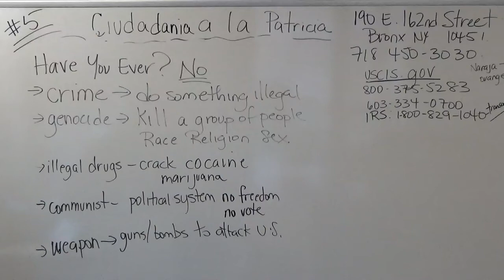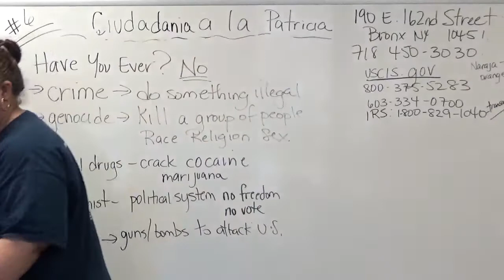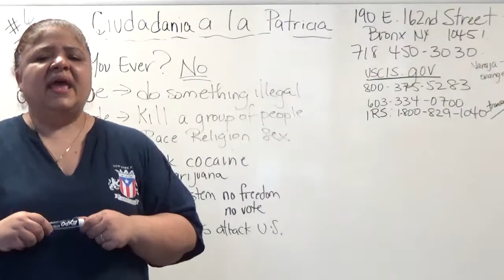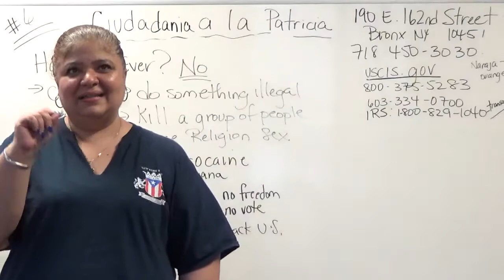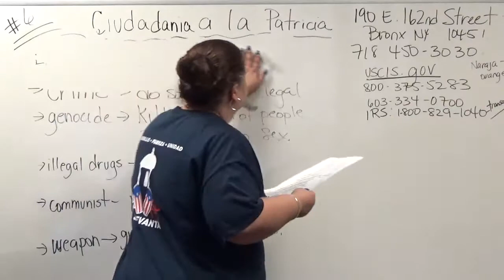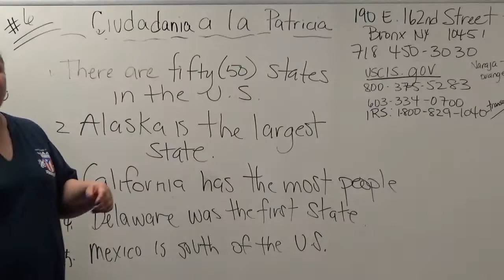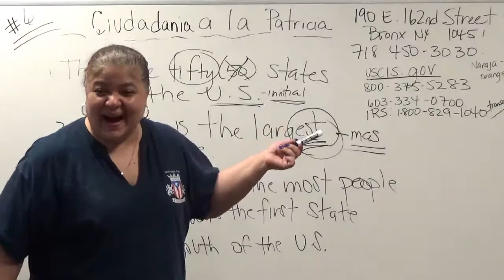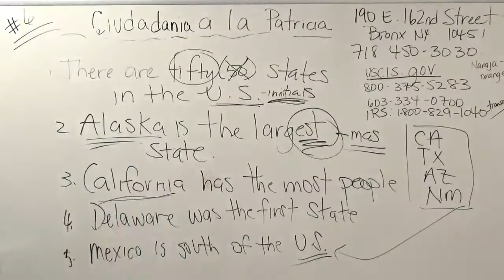CIUDADANIA HAVE YOU EVER Y ORACIONES #6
REPASO DE LAS PREGUNTAS "HAVE YOU EVER...?" - DE LA APLICACION  Y ORACIONES CON UN CHIN DE HISTORIA CUANDO ESTAMOS REPASANDO LAS ORACIONES